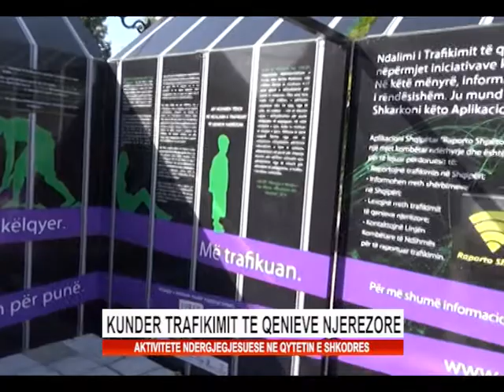KUNDER TRAFIKIMIT TE QENIEVE NJEREZORE